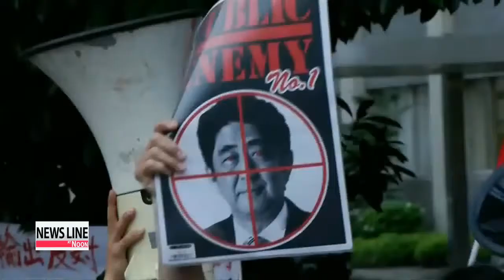China expresses concern over Japan's push to permit greater military role;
There were mixed reactions to Tokyo's decision to permit itself a greater military role in Asia...
The U.S. government says... it welcomes the Abe administration's move to unshackle itself from Japan's decades-long, war-renouncing constitution.
China, on the other hand, which like Korea... has painful memories of Japan's past military aggression,... has expressed its concerns.
Park Ji-won has the details.
China's Foreign Ministry has expressed concerns over the Abe administration's move, saying it has taken an unprecedented measure that greatly changes Japan's military security policies.

"We can't help thinking Japan would change the path of peaceful development that it has stuck to since the end of World War II. We also have noticed that Tokyo's attempt to exercise a right to collective self-defense has been met by strong opposition within Japan."

In a statement Tuesday, U.S. Secretary of Defense Chuck Hagel said it was an important step for Japan to take a positive role in international security cooperation efforts.
The White House also welcomed the move.

"We'd make it clear, we believe that this is good potentially for our alliance."

Analysts say a stronger Japanese role serves the U.S. interests in the region as it should contain China's rising influence in Northeast Asia.
Meanwhile, Prime Minister Abe's reinterpretation of the country's pacifist Constitution has gone down badly with many inside Japan.
Japan's opposition blocks and protesters are demanding that Abe and the ruling coalition go back on their decision.
They say the public was not consulted with... on an issue that not only changes the pacifist nature of the constitution, but also affects the future of the Japanese people.